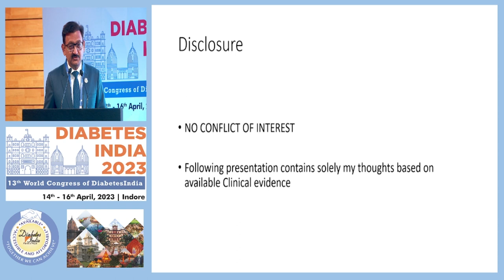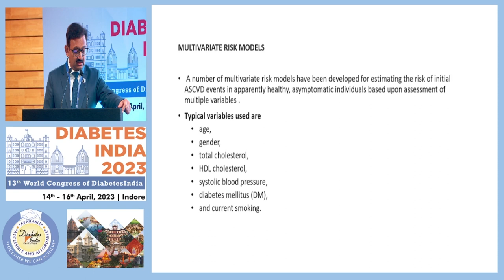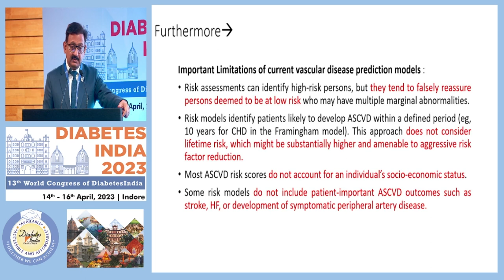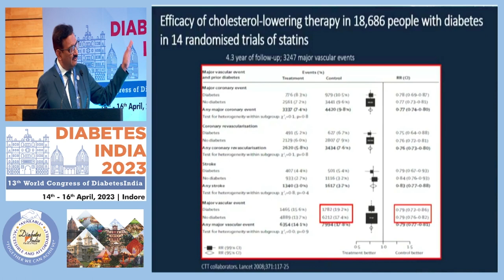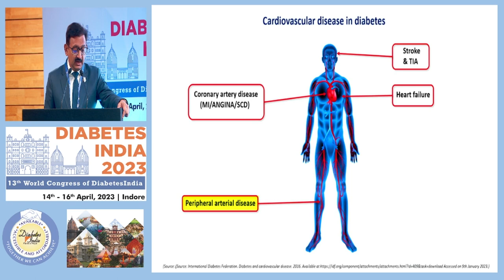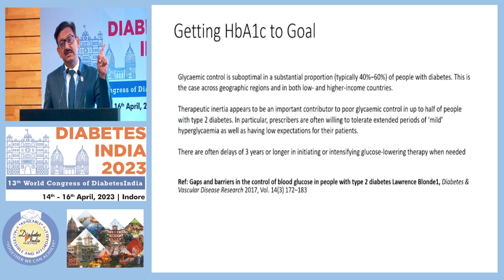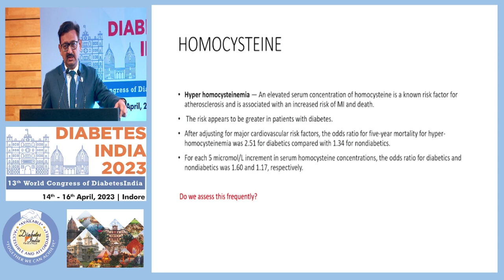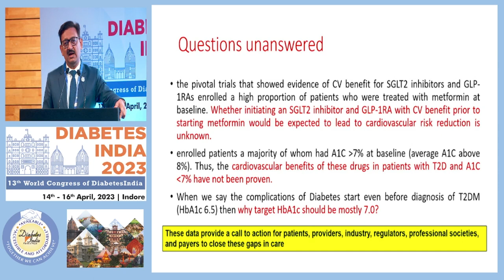Dr. Mukulesh Gupta | Diabetes India 2023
Topic: Failure to Achieve CV Goals in DM Management